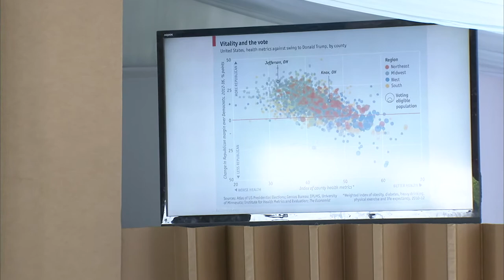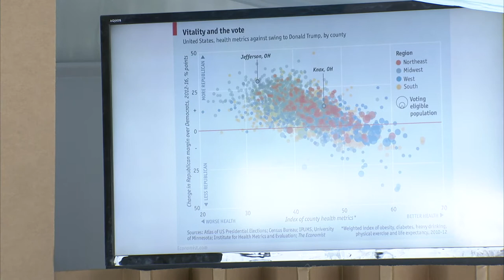Health and US Politics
White working-class voters without a college education are most vulnerable to diseases of despair — suicide, drug overdoses, and alcohol-related liver disease — and they are also most likely to have voted for President Trump. This population is deeply concerned about rising health care costs, according to focus groups conducted by the Kaiser Family Foundation, and more likely to lose their health insurance if the Affordable Care Act is repealed. One thing both political parties keep learning is that no matter how dissatisfied the American public is with the health care system, doing anything about it is risky business. What do we know about the connections between health and politics, and why do they matter?

Mollyann Brodie
Sue Curry
James Fransham
Joanne Kenen, Moderator